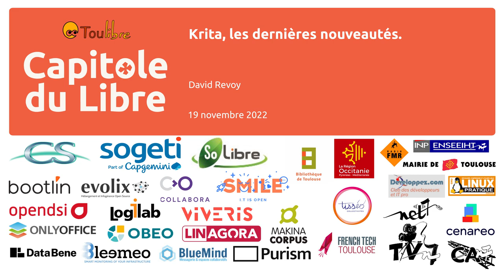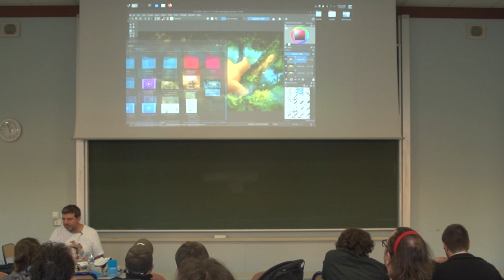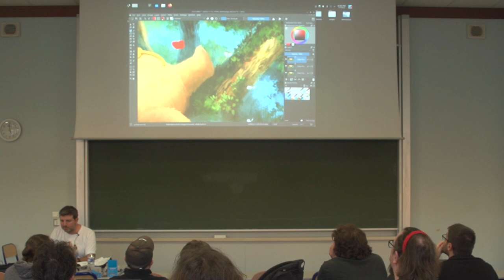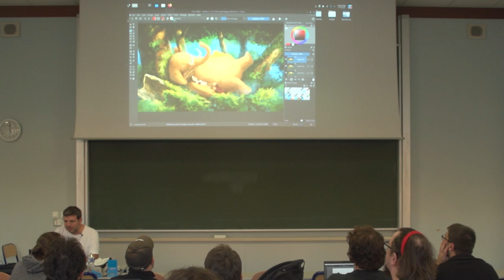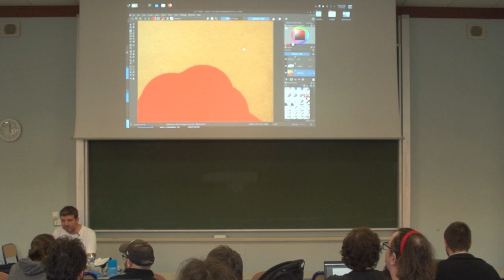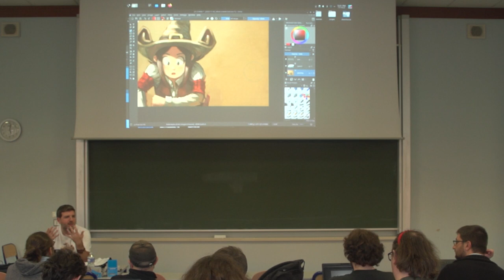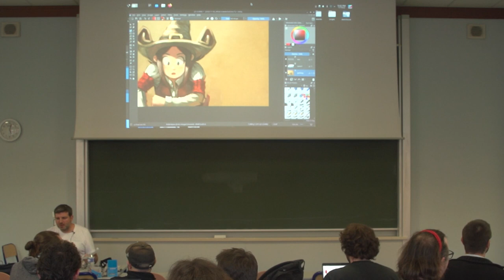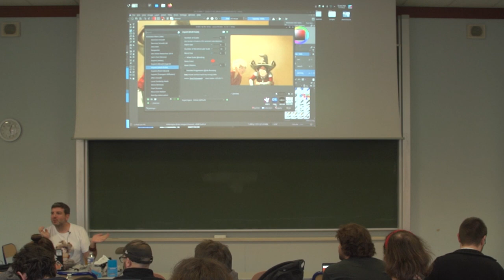Krita, les dernières nouveautés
David Revoy

Petit tour guidé des dernières nouveautés de Krita pour découvrir de nouvelles fonctionnalités ou simplement s'informer sur les avancés du projet.

Krita est un logiciel libre de retouche d'image orienté peinture numérique et animation. Son développement est très actif avec plusieurs sorties par an. Aussi, il est difficile de suivre toutes les nouvelles fonctionnalités et leur prise en main. David Revoy, auteur de la BD Pepper&Carrot et bêta-testeur de Krita depuis plus de 12 ans, vous propose une démonstration des dernières nouveautés.